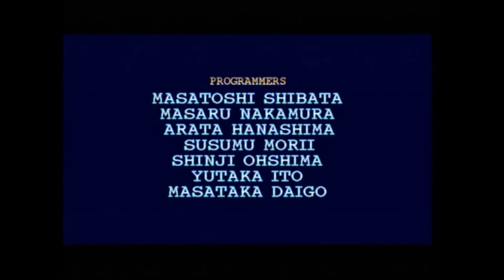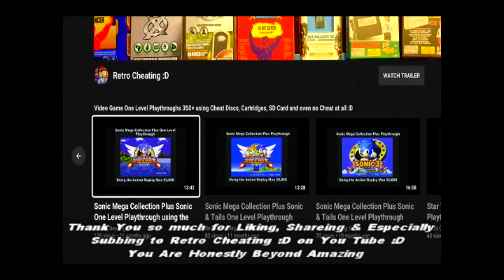Fighters Megamix Lion Playthrough using the Sega Saturns Action Replay Plus :D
This is a playthrough of Fighters Megamix using the Action Replay Plus to give me various cheats. Therefore in proper 90's style TV sound playthrough I finally play this game again using the Action Replay Plus for the Sega Saturn :D

However, before that, I found the Action Replay Plus cheat codes at this great website below to finally complete this game  :D

First thing I did was find a game I liked and find its master code and a cheat for the game afterward on the above website which is normally a combination of two rows of 12 numbers or letters for the master code or just a general code like invincibility.

After finding the master code I would go to the main menu on the action replay plus. Select cheats by pressing the a button then to go into the games list menu then press a again on the words new game at the very top of the games list to add a new game.

Then name your game by pressing the a button, for example, Fighters Megamix then when finished press the b button.

Then press the down key to enter the first row of 12 digits by then pressing a once finished press the b button then down then a to start the second row then type it with the button a again then when finished press b to save and exit.

Then using the same principles as typing the master code find a cheat code I liked on the website which can be one or multiple 12 letters and numbers give my cheat code a name and finally save the cheat code.

You will then be taken to the master code and the cheat code you have just created in order to switch the code on for the game just press the a button while highlighting the cheat code and press the start button then press it again on the words start game with selected cheats to enter the game with the cheat code selected.

Also, do not worry about switching on the master code as that is switched on automatically.

Hopefully, after viewing this cheat cartridge in action, it will convince you it's worth buying just to complete Fighters Megamix or any other Sega Saturn Classic game :D

Links:

1: This is a games list for the Action Replay Plus.